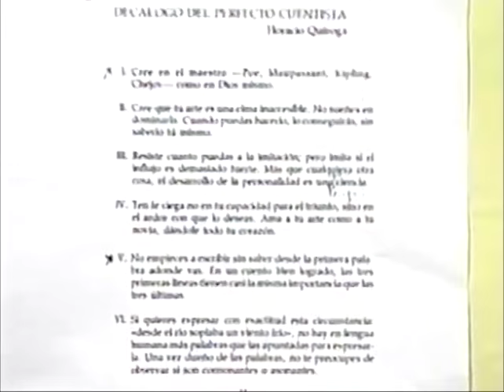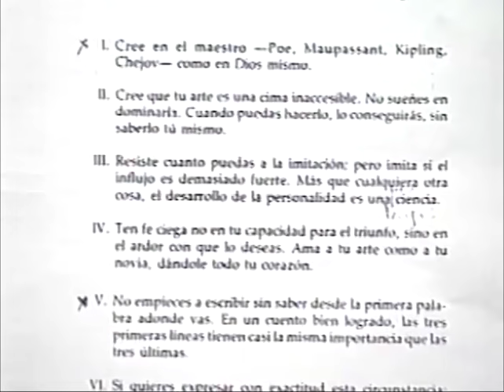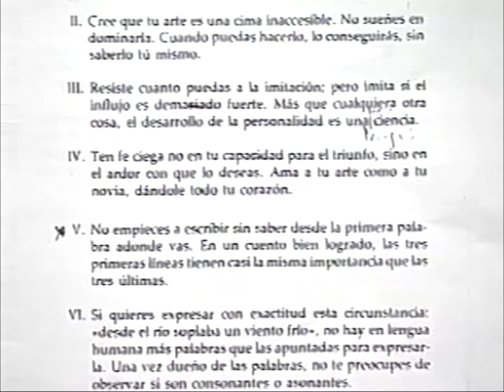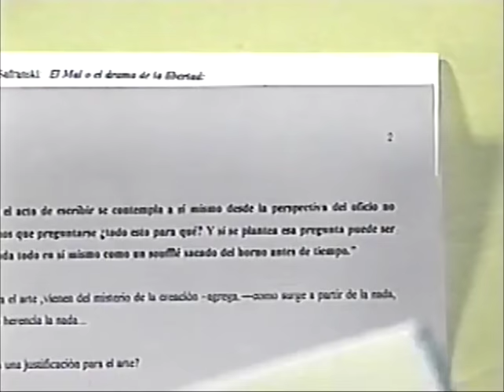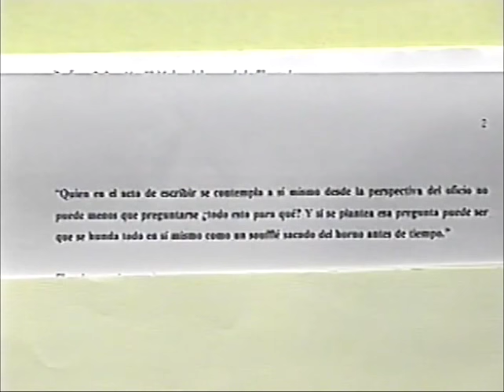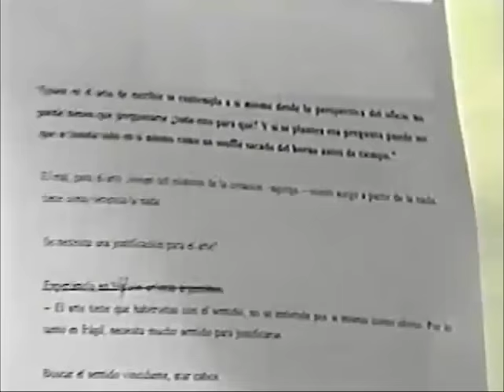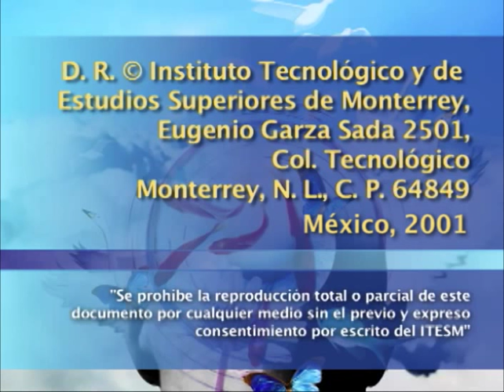LUISA VALENZUELA - Taller para escribir microrrelatos (1a sesión)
Primera sesión de taller de microrrelato impartido por la escritora argentina Luisa Valenzuela.